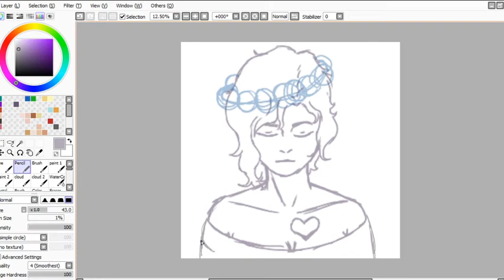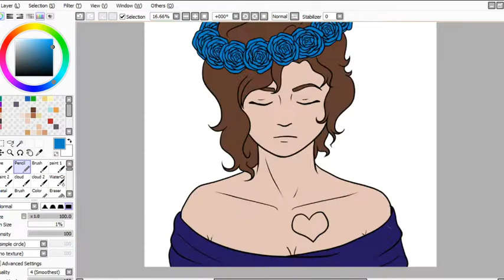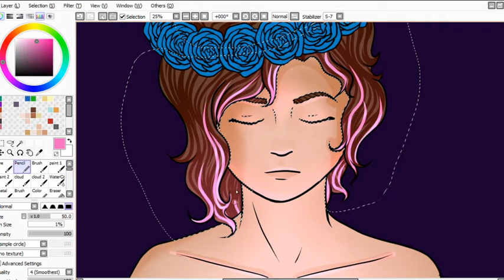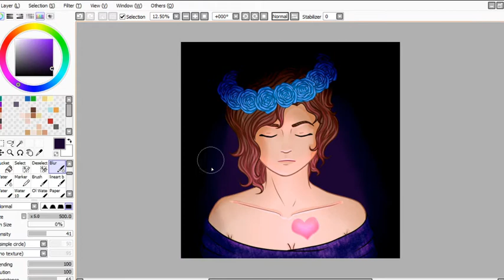Rowan Rose | Channel Icon 2020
Hello and welcome, all! This is my first video on my new channel. I also still have another YouTube channel by my real name that I keep all of my video game content on. I stream there and I also make highlights of my friends' streams!

To see my commission prices and other social media click here --- suzie-draws-commission-info.carrd.co

Go watch my friends, too!